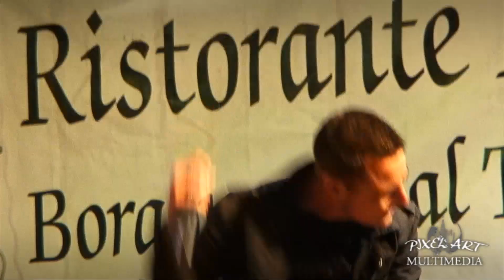Borgonovo Valtidone (PC) Fiera di Pasqua 2010